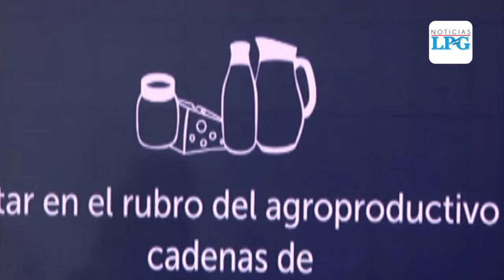Ministerio de Agricultura de El Salvador presenta programa Rural Adelante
El Ministerio de Agricultura, es una de dos carteras que ha sido señalada por la poca colaboración con la Corte de Cuentas de la República, ante esto ha reaccionado el titular de la institución.

¡Visítenos!